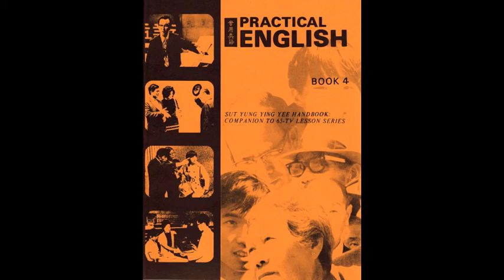Practical English Lesson 60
"實用英語" 集中在教華裔移民日常實用的單詞和短語。以你的步驟學習！每節課大概30分鐘長，包括粵/英語錄音。要下載配套的教材, 請點擊

1972年，華人權益促進會(CAA)創作了獲獎的"實用英語"節目。這些英語練習課現在上載網上免費提供給公眾使用。我們是個非謀利組織, 致力於幫助低收入和英語有限的移民。查詢更多有關我們的資料, 請瀏覽我們的網頁

"Practical English" teaches Chinese immigrants useful, everyday words and phrases. Learn at your own pace! Each lesson is ~30 minutes long and includes an audio track in Cantonese and English.

CAA created the award-winning "Practical English" series back in 1972. Now, it is available to the public for free online. We are a nonprofit dedicated to helping low-income and limited-English immigrants live better lives.